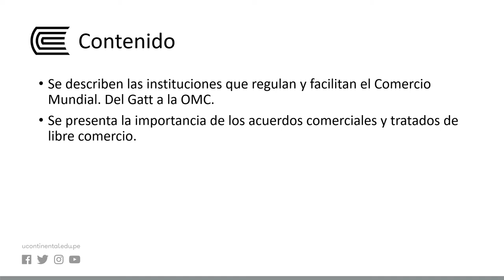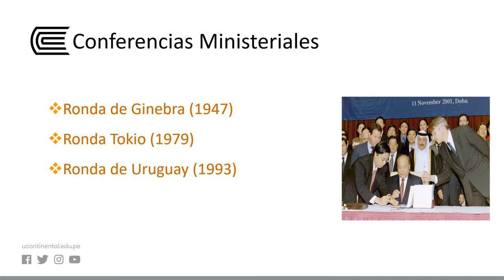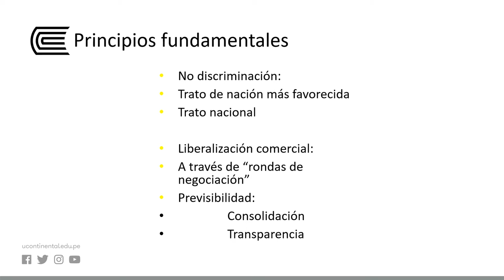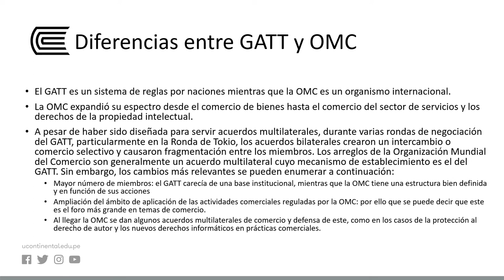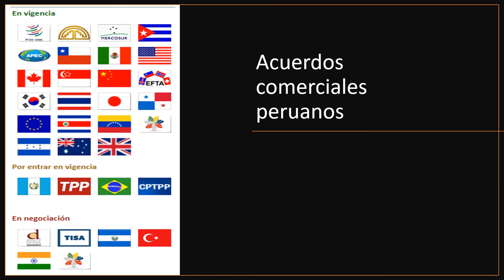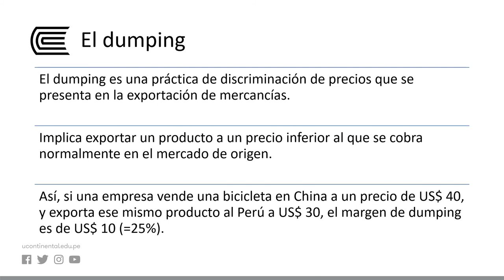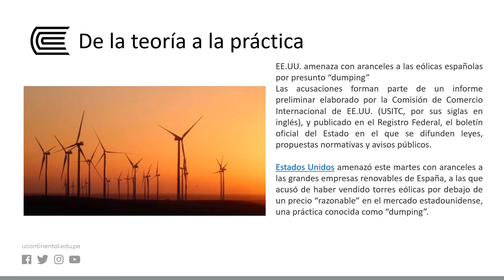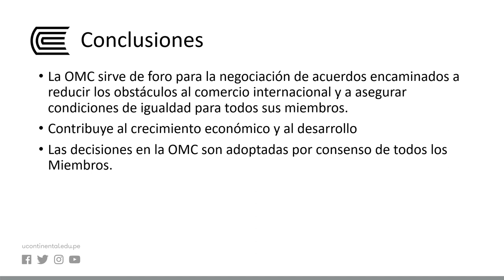La dinámica del comercio mundial